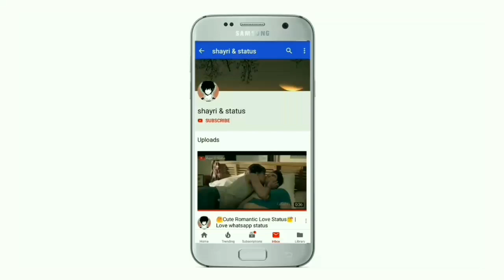Hot🔥Romantic Video Status | Couple Romantic Status | New Love Whatsapp Status 🔥💕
30 second status
30 sec status video
status video
30 second
30 second video
30 second sad status video emotional
30 second love video
30 second sad video
30 second love video
Whatsapp status video
 30s cute love whatsapp status
story video
30 second whatsapp
30 second story video
30 sec video story whatsapp status with lyrics
whatsapp videos
WhatsApp status
30 seconds video,
Best WhatsApp status
Keep Supporting 💪🏻
Keep Loving ❤
Keep Sharing ⤴